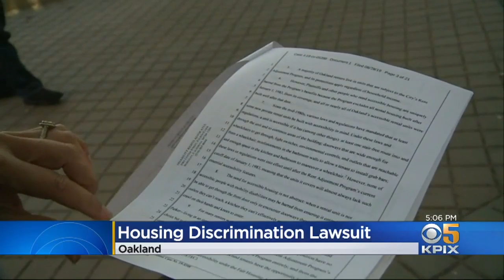Disability Activists Sue Oakland, Say They're Being Priced Out Of Accessible Homes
While rent gets higher and higher in the Bay Area, some groups are feeling the effects more than others. Disability activists sued the city of Oakland Wednesday, saying they have no choice but to live in newer buildings with higher price tags. Juliette Goodrich reports. (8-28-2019)